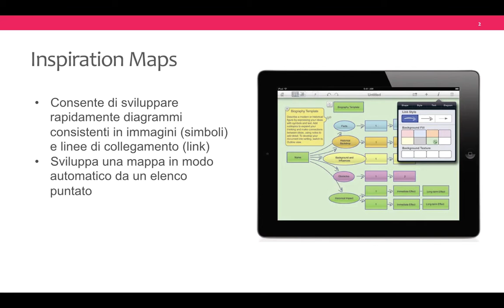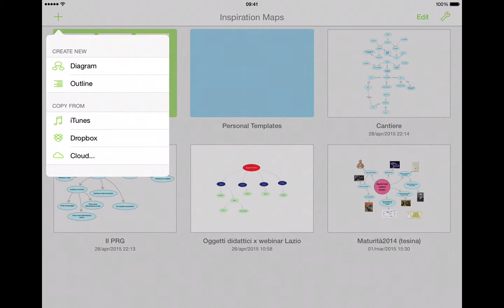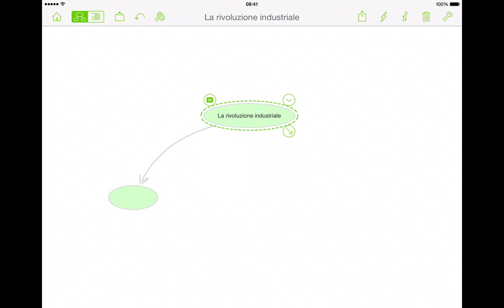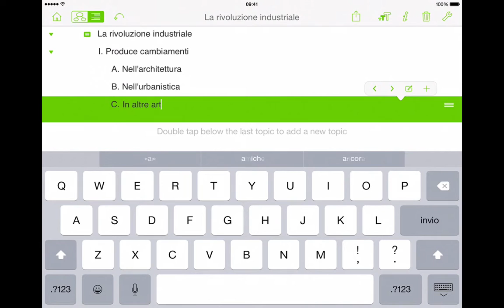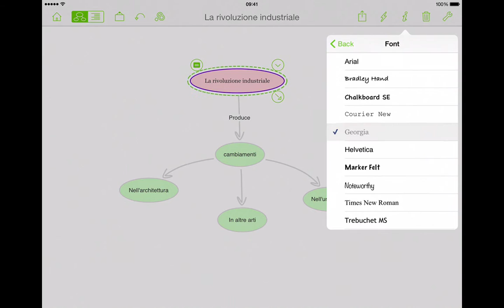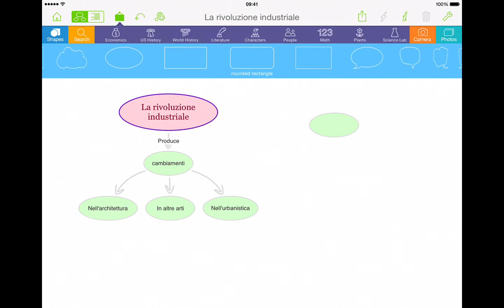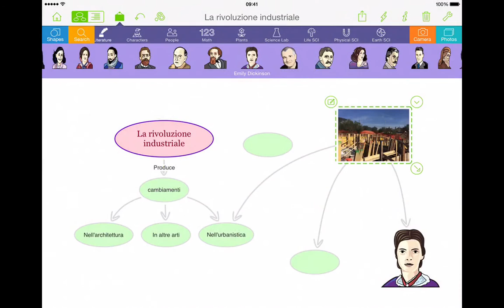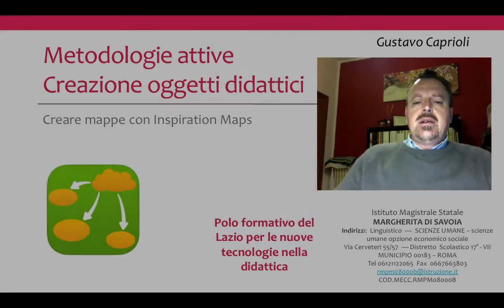Creare Oggetti Didattici - Creare mappe con Inspiration Maps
Nell'ambito del modulo "Creare Oggetti Didattici", breve video lezione sull'utilizzo di Inspiration Maps.
Video realizzato per il "Polo formativo del Lazio per le nuove tecnologie nella didattica" coordinato da Stefania Farsagli